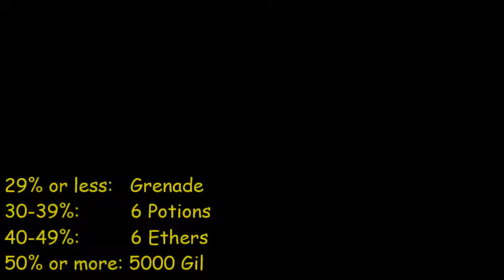Final Fantasy VII - Part 20: Messing with the army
Cloud has blundered into getting drafted by the Junon army! At least they threw him into uniform instead of jail. Clearly with the chaos of the president's visit, they're in more of a rush to get everything right than screen out potential intruders. How well can Cloud fit in? Well, he used to be part of the Shinra Army, so at least he has a good idea of how to blend in, but can he perform?